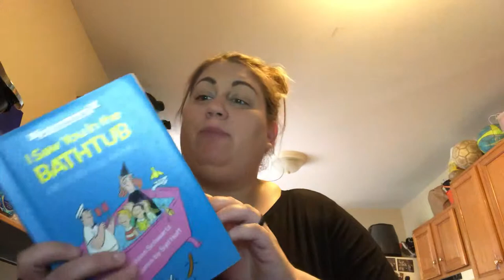I saw you in the bathtub